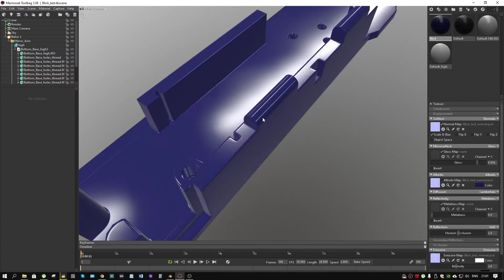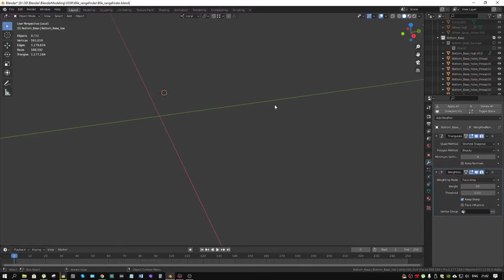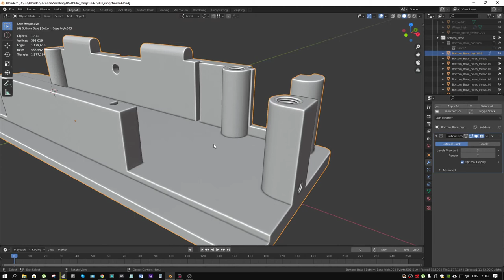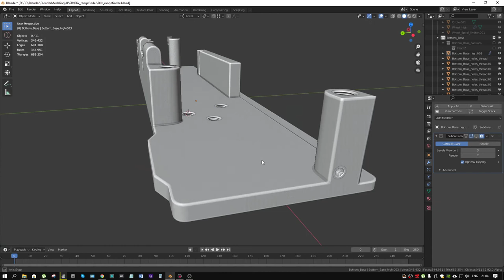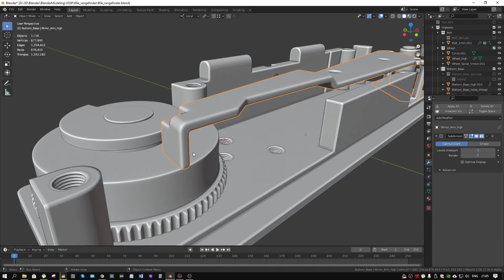Тестово забейкал основание Блика в blender